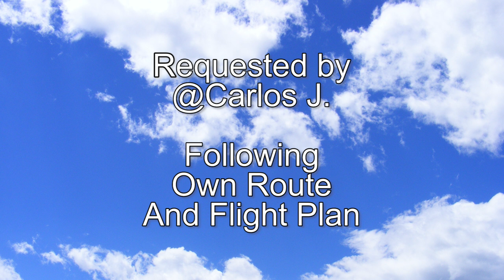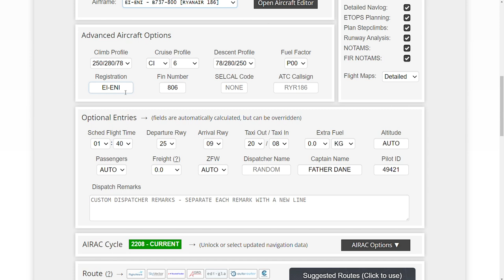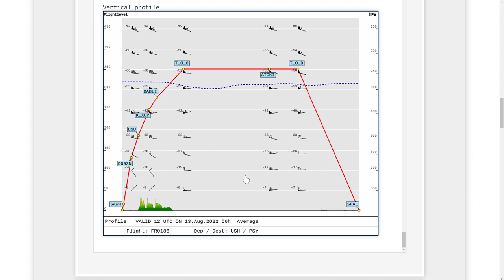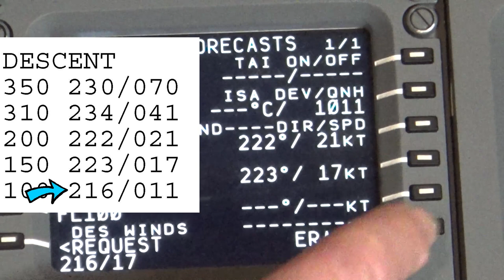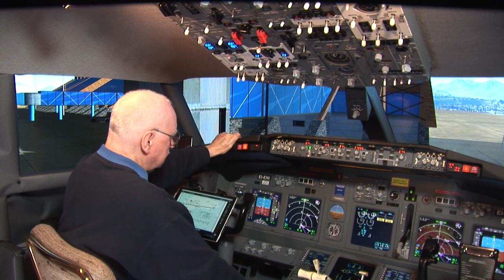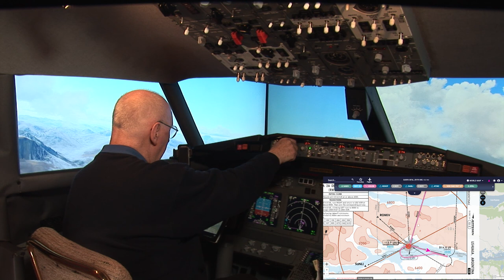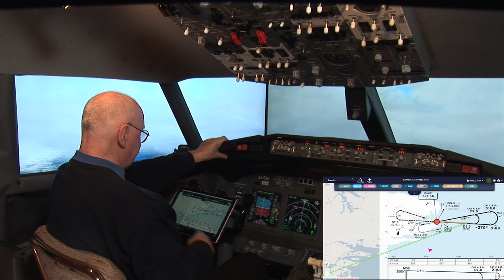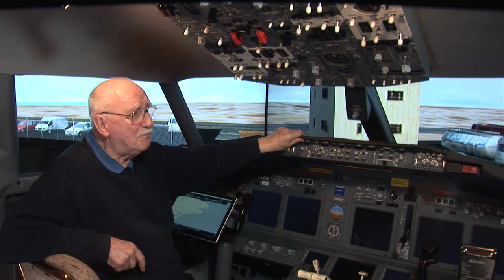Ryanair Flight 186 SAWH to SFAL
@Carlos J. Wrote: "Hello again Fr. Dane! Can you fly your 737 to the Falklands?" Ooh, now that would be interesting: Argentina to the Falklands. But why not? Ryanair 186 is almost a pirate ship anyway! There are no direct flights (of course). Ushuaia (SAWH) Airport Scenery is made by FlightSimDesign Chile and Port Stanley (SFAL) Airport Scenery is Freeware and made by David Midgett. The video is 1 bag of popcorn plus 25 minutes long; 1080p HD and is free to download and use with no attribution necessary.  Enjoy!
ROUTING: SAWH/07 USU2A KEXOP DCT DABLI DCT ATOKI DCT SFAL/27
Quick Chapter Points:
00:11:59 Pre-Flight Preparation
00:23:39 Preparing Navigraph Charts
00:26:18 Preparing the Cockpit at Stand 4
00:32:18 Programming the FMC/CDU
00:44:18 Pushback and Engine Start
00:55:29 Cleared for Take-off Runway 07
01:04:14 Time for Supersonic Champagne and Caviar
01:05:17 Descent and Approach
01:16:06 Cleared to Land Runway 27
01:16:46 "I Have Control" (Manual Landing)
01:22:34 Shutdown at General Parking
NEXT FLIGHT: @Captain GL writes: "Please add Tel Aviv (LLBG) to Tehran (OIIE) to your busy flight schedule."